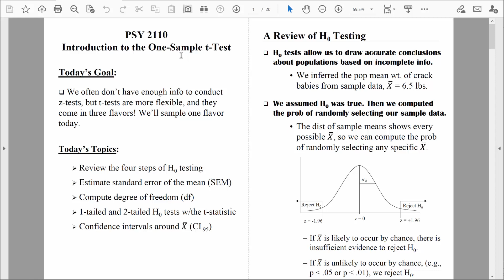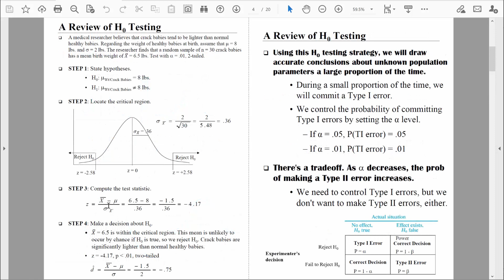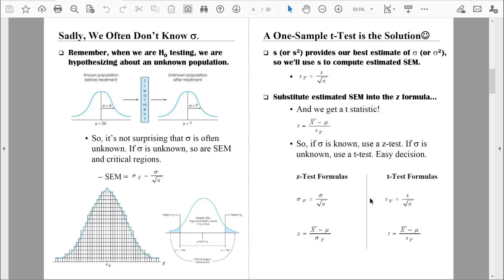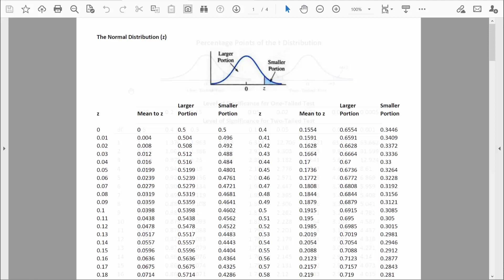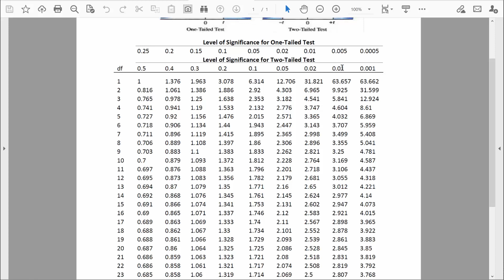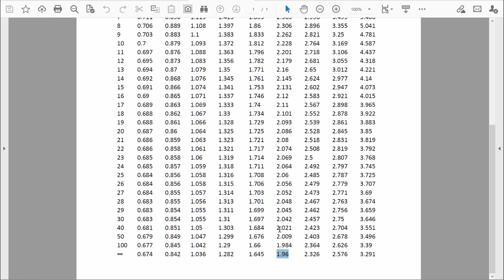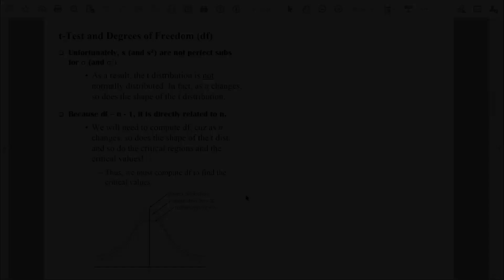PSY 2110 Statistics: One-Sample t-Test, #2 (Basic Logic of the Test)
In this video, I discuss the basic logic of the one-sample t-test, which is a substitute for the one-sample z-test when the population standard deviation is unknown.

This hastily made video was created when the corona virus forced me to move my classes online. It doesn't represent my best work. You've been warned, lol!